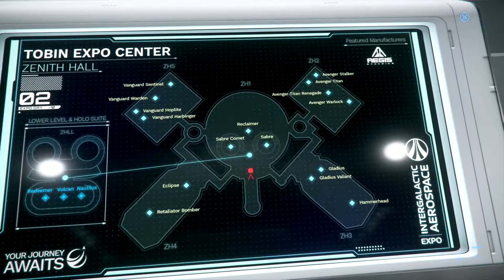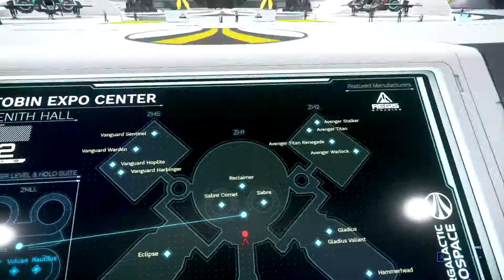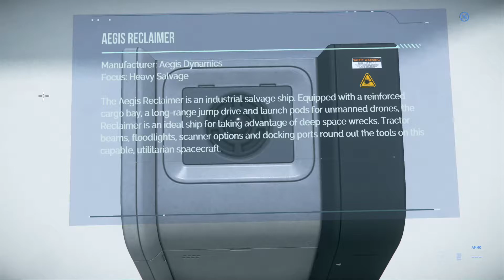Star Citizen | DAY 2 - IAE 2950 | AHHH! Reclaimer!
Star Citizen | International Aerospace Expo 2950 | DAY 2.
it's time for the expo again! Very fun and interesting.
Now its time for Aegis Dynamics: Avenger, Eclipse, Gladius, Hammerhead, Reclaimer, Retaliator Bomber, Sabre and Vanguard Harbinger!

Appreciate all the support I receive. All criticism is good criticism!